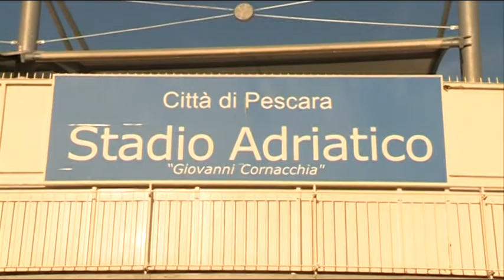Pescara - Kone, si chiude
Oggi si è aperta la sessione estiva di mercato e il Pescara comincia a preparare i primi colpi. I dirigenti infatti stanno puntando il centrocampista della Costa D'Avorio, Moussa Kone. Domani ci sarà l'incontro decisivo con l'Atalanta per riportare in riva all'Adriatico l'ex biancazzurro.